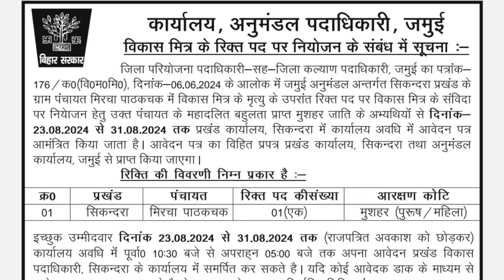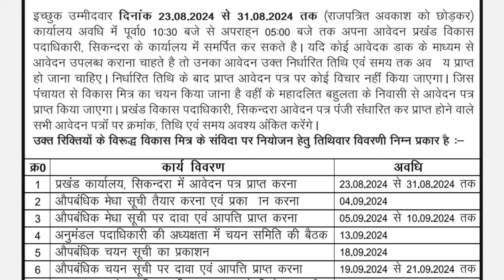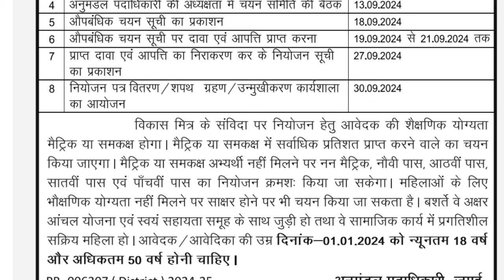Bihar vikas Mitra recruitment 2024.अनुमंडल वाइज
bihar Vikas Mitra vacancy 2024

District Welfare Officer Vaishali
 Sub-Divisional Officer Hajipur and Mahua will ensure completion of the activities scheduled for Mitra Niyojan in Hajipur
Patepur
Bidupur block within the stipulated period as per the table given below
In each Panchayat wise within the block, a selection list will be prepared with the names and percentage of the candidates who have got the highest percentage of marks in matriculation or equivalent examination and will be published as per

The age of the applicant should be minimum 18 years and maximum 60 years as on

The Sub-Divisional Officer will also resolve the objections on the selection list.

The Sub-Divisional Officer will publish the employment list in the prescribed

In case of non-availability of the person getting the highest percentage in the selection list not contributing documents are found to be fake, the Sub-Divisional Officer will take action to appoint the candidate ranked lower in the merit list.
Publication of vacancy in Beladargah Panchayat of Patepur block in newspapers. a post

Under the Mahadalit, Dalit and Minority Backward Class Akshar Aanchal Scheme, the date of receipt of applications from the qualified candidates for the selection of Shiksha Sevak and Shiksha Sevak (Talimi Markaz) in various Mahadalit-Dalit and Minority Backward Class dominated tolas of Arwal district is dated 04.01. Was scheduled till 2024. On the basis of the applications received, the Tola wise provisional merit list prepared by the Tola level committee formed for employment has been displayed on the website of the district, block and public places of the Panchayat. After the publication of the provisional merit list, if any applicant has any kind of objection, then he can register his objection before the Principal of the concerned school till 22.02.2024.

No consideration will be given to any objection raised by the applicant after the expiry of the time limit
kk Pathak orders to jila adhikari
Bihar tola sevak bharti 2023 . पंचायत वाइज लिस्ट जारी। बिहार शिक्षा सेवक भर्ती
bihar talimi markaj bharti
Bihar sikksha sevak bharti
bihar tola sevak recruitment
bihar tola sevak vacancy
bihar Tola sevak update
bihar taleemi markaj vacancy 2023
panchayat vacancy update
jila website par visit karte rahe
tola sikksha sikkshak bharti 2023
तालीमी मरकज टोला सेवक भर्ती
bihar shiksha Sevak talimi markaj bharti update

Publication of vacancy in Rahimapur Panchayat of Bidupur block in newspapers. a post

Publication in newspapers of vacancy in Kashipur Chakbibi Panchayat of Hajipur block one post